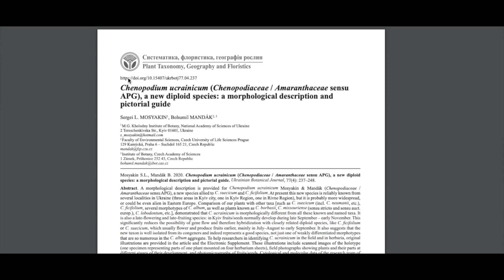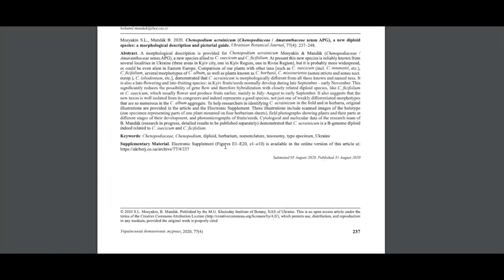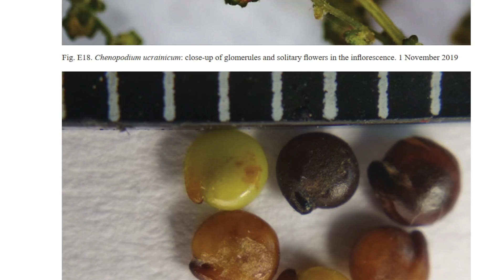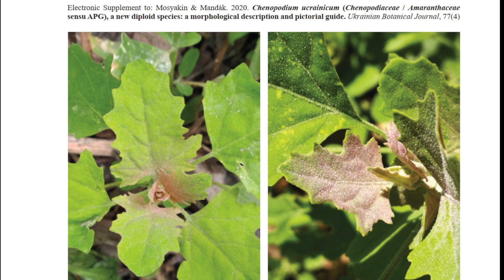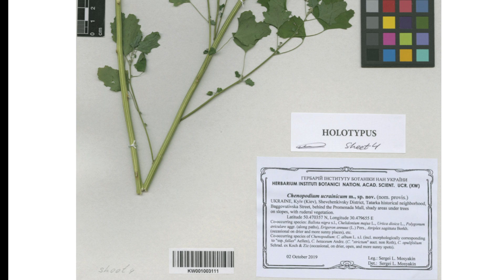Лобoда українська - новий для науки вид, описаний з Києва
Сьогоднішня розповідь буде про новий для науки вид з рідною нам назвою лобода українська - Chenopodium ucrainicum Mosyakin & Mandák, який був описаний у кінці серпня цього року.

Підтримайте вихід нових відео гривнями:
3} Банка Монобанку, яка підтримує купівлю нової техніки та ремонт старої
4) На ФОП рахунок: для клієнтів Привату - 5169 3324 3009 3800 (у призначенні - "Оплата за відеоконтент")
Для клієнтів моно - Моно 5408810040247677 (Призначення - Оплата за відеоконтент)
За цими номерами підтягнуться реквізити ФОПа.

мої книги з автографом, які нині маю в наявності (уточнюйте терміни доставки, якщо це дуже терміново за адресою  corydalis.kovalenko@:gmail.com)